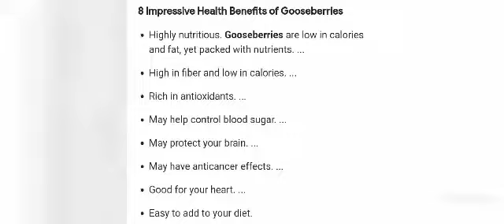How to improve your Immunity with Gooseberry. Gooseberry and Benefits(നെല്ലിക്കയും ഗുണങ്ങളും)